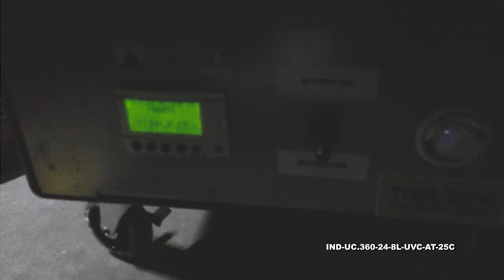Portable Industrial UV Sanitation Light - Kills 99% of Viruses - 1,000 sq.ft. Area - (8) UVC Lamps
Portable Industrial UV Sanitation Light - Kills 99% of Viruses - 1,000 sq.ft. Area - (8) UVC Lamps - Digital Timer - 25' SOOW Cord

This unit is Made In USA - Manufactured in Texas

The Larson Electronics IND-UC.360-24-8L-UVC-AT-25C is an Industrial UV Portable Sanitation Light which can disinfect 99% of viruses, bacteria, mold, and spores in large facilities. This unit offers UV-C output at a range of 200nm - 280nm (254nm) and comes equipped with eight UVC fluorescent lamps. Four caster wheels on the bottom of the light allow for easy movement and positioning around the operating area.

*Please note: This product produces UV light. Make sure to follow all safety guidelines and protocols found in the user manual. UVC light in the proper setting kills up to 99.9% of viruses, mold, spores, and bacteria.

The IND-UC.360-24-8L-UVC-AT-25C is a powerful sanitation solution for industrial sites and commercial facilities. Equipped with eight UVC fluorescent lamps, this system offers 72.8 watts of total UV output, within the 200nm - 280nm UV-C range (254 nm). The lights have an expected lifespan of 8,000+ hours and emit a flood beam pattern. This UV system caters to 1,000 square feet of space with 360 degrees of coverage. Operators may move the light around after exposure time to disinfect several sections. With a recommended 20-25 minute exposure time for viruses, multiple units can be purchased to cover larger areas quicker. The UV light kills 99% of viruses, bacteria, mold, and spores.

At start up, there is a built-in 1-minute and 30-second delay to allow individuals to safely leave the room after deploying the device. An accessible digital timer enables operators to set exposure times. The lights will automatically turn off when the set time is complete. Operators may adjust settings via a controller at the bottom of the unit. Two warning signs and a pair of safety glasses are included with the device.

*Exposure time is based off of total irradiance. The above calculations are based on 12mJ total exposure. This level of exposure deactivates most organisms.
**Distance from cart is surface distance from each side.
***Coverage area is calculated based on the cart being in the center of this area. This coverage area factors in the size of the cart. Please see "Distance from Cart" column for distance from one side of the cart.
Voltage: The IND-UC.360-24-8L-UVC-AT-25C operates on 120 V AC.

5-15 Straight Blade Plug
15 Amp / 125V Rated
L5-15 Twist Lock Plug
15 Amp / 125V Rated
Flying Leads / Pigtail Wires
Wiring/Plug: This unit is equipped with 25 feet of 16/3 chemical and abrasion resistant SOOW cord that is fitted with an industrial grade cord cap for easy connection to common wall outlets. Plug options include standard 5-15 15 amp straight blade plug for 110V wall outlets with ground or NEMA L5-15 15 amp twist lock plug for 125V twist lock outlets. Alternatively, we can provide flying leads with no plug for hard wire applications or for operators who prefer to wire in user provided cord caps. Please choose pigtail option below for flying leads with no plug.

Cart: Operators can easily move the UV lighting system around facilities via four wheels at the bottom. A center rail enables seamless guidance and positioning of the unit. For best results

Suggested Applications: Sanitation, disinfection, retail spaces, lobbies, commercial locations, industrial parks, schools, public transportation hubs, airports, office buildings, medical centers, and more; kills 99% of viruses, bacteria, mold, and spores.